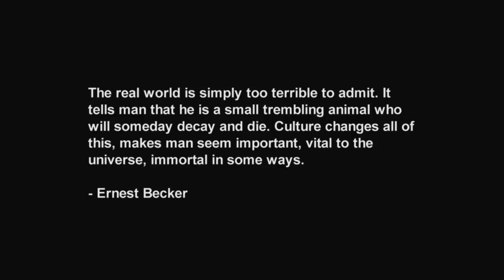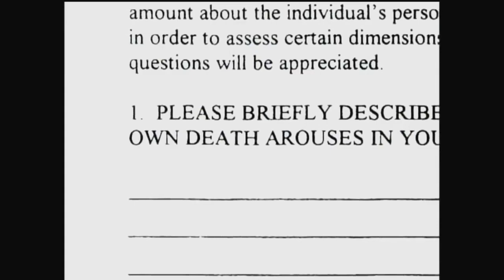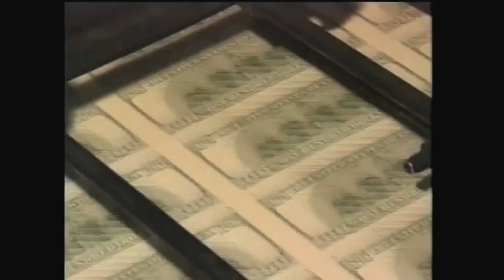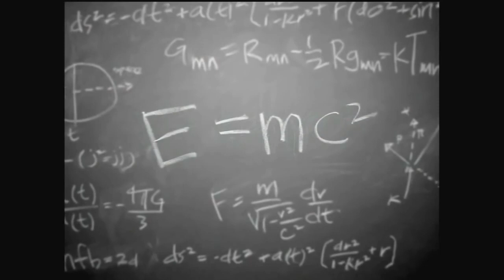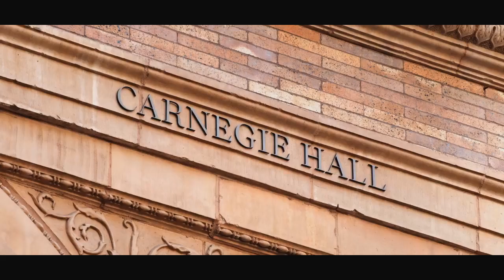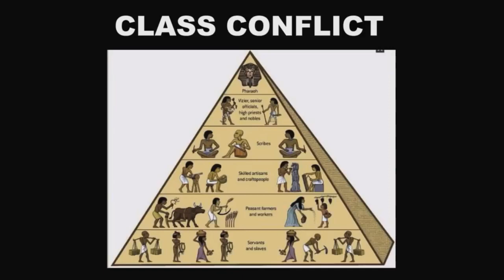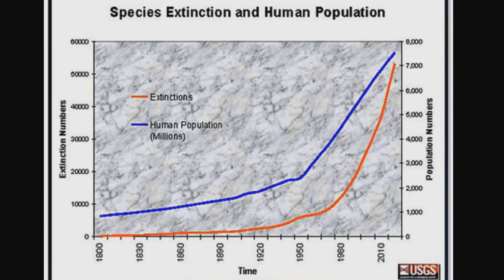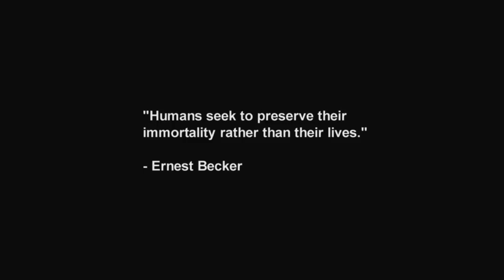The Denial of Death by Ernest Becker Explained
Cosmic Cultures Global Resonance Movement Highlights:

– dreams & reincarnation
– sustainable living
– unified physics